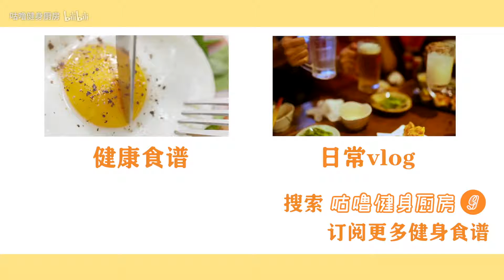7日减脂三餐，跑步粗腿吗？为什么运动反而胖了？Day 5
图文食谱在公众号里
回复“733”就可以了
微信公众号指路：咕噜健身厨房